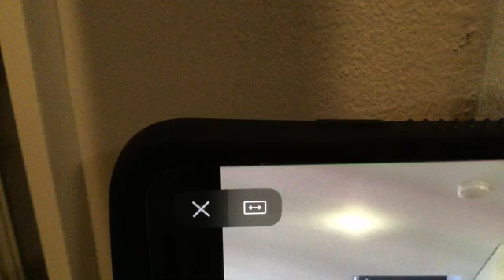Jono’s Cbeebies Big Fun Time Soundtrack Part 4